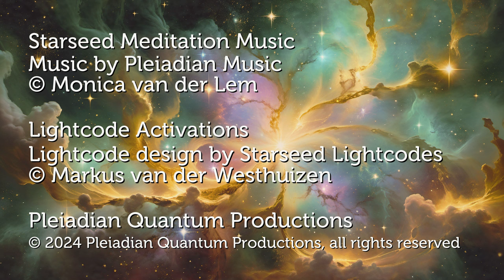Dragon Energy Meditation Music Starseeds & Starseed Activation Year of the Dragon Pleiadian Music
Dragon Energy Meditation Music for Starseeds & Starseed Activation Year of the Dragon Pleiadian Music. Starseed Meditation Music for Starseed Activation & Cosmic Activation Starseed Portal Activation, in Solfeggio frequencies. Galactic Solfeggio Meditation Music for Cosmic Activation. Soothing Music for Starseeds and Relaxing Music for Starseeds. Cosmic Activation. Space Music.
In this Year of the Dragon, Dragon Year 2024, we will provide more Dragon Energy Healing and Dragon Music. We will provide all knds of Dragon Frequencies like: Galactic Dragon, Avalon Dragon, Water Dragon, Fire Dragon, Cosmic Dragons, Chinese Dragon, and many more Dragon Spieces.
AD FREE Pleiadian Music, only Beautiful Visuals and Lightcode Activations with our Starseed Memberships.
More about our favourite Quantum Energy Tools. My personal story: I am a very High Sensitive Person and Quantum. I use a combination of Tachyons, Akajia and Earthing sheets & pillowcase, as Energy Tools, more info & links:
For Tachyons contact Markus van der Westhuizen (Starseed Lightcodes who channels and designs the Lightcode Activations), he is a certified Tachyon specialist and he can test which Tachyons are best for you
For Akaija, there are 4 Akaija models, Monica van der Lem (Pleiadian Music) can test, during a short videocall, which one is best for you, send an email to to schedule your videocall with test.
For ordering Akaija use the SPECIAL CODE: 'pleiadianmusic'
You get a special discount:
10% on Silver Energy Tools & 5% on Gold Energy Tools
Remember, in the Quantum field all is connected and non-linear. These frequencies can be used at any moment. Exciting times for us as Humans and Starseeds to become Aware of Unlocking our Quantum Biology. Use a good sound system because full body immersion in sound and frequencies has a better effect on our Quantum Biology than headphones.
Starseed Meditation Music & Lightcode Activation for Starseeds & Starseed Activation. Galactic Solfeggio Meditation Music & Lightcode Activation = a synergy with Pleiadian Music & Starseed Lightcodes. For Starseeds & Starseed Activationfor maintaining balance & harmony on your Spiritual Journey, raising & clearing your Vibrational Frequency.
We provide Starseed Updates with Spiritual Music, Frequency Music & Solfeggio Frequencies for the Starseed Collective.
Portal Activation for Starseeds & Lightworkers with Starseed Meditation Music & Lightcode Activation & Light Codes. Support by Galactic Federation of Light.